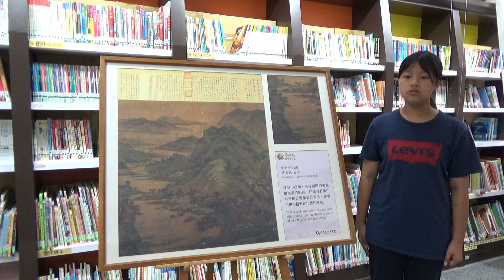五代 董源：龍宿郊民圖 六乙 郭欣霓